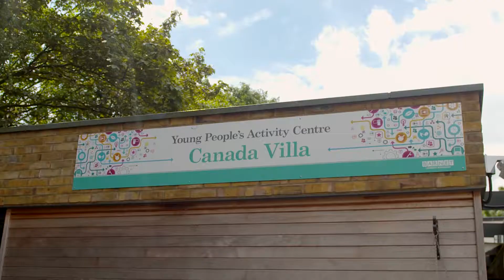It's No Joke - The Comedy School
Education Promo made in 2015 for The Comedy School